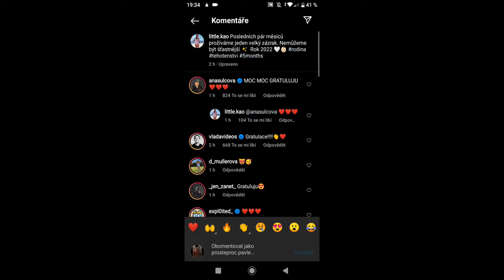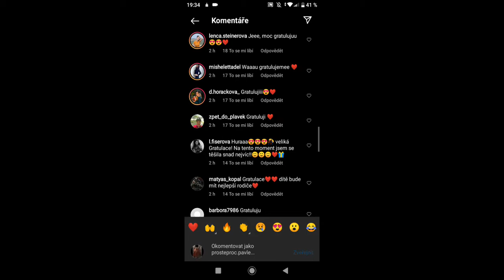JIRKA KRÁL BUDE TÁTA 🥰😍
Obecné ustanovení
§ 29

§ 30

Volná užití

00:00 - úvod
00:30 - oznámení
01:00 - reakce
01:40 - konec